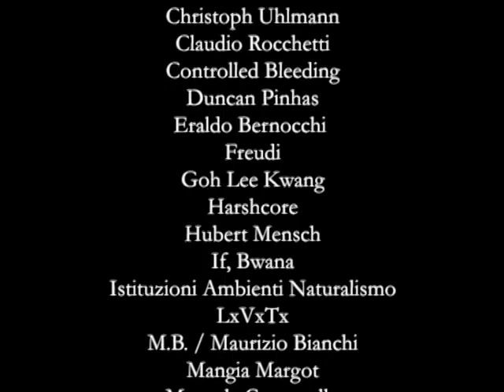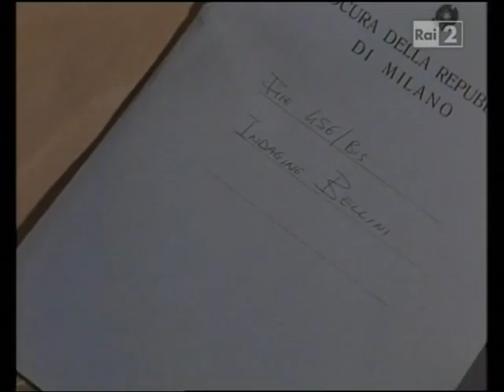Remote Control VHS (video promo)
Remote Control is a project related to television started in 2007.

The first (2011) official issue it's a double VHS where the video track consists of Italian television zapping, recorded in various moments of the week and the day: prime time, morning, Sunday afternoon, Saturday evening, late night.

The sonic side involves several artists active all over the world in the field of experimental music. Among them you can find exponents of the first industrial era such as Al Margolis (If,Bwana), Maurizio Bianchi (MB) or Eraldo Bernocchi and Paolo Bandera (former members of Sigillum S), avant-garde personalities as Wooden Veil or Strotter Inst., unemerged outsiders as Sufisama and extreme researchers as Zbgniew Karkowski and Yan Jun. Moreover, the work includes the very first unreleased appearance of Controlled Bleeding since 2003 with their new line up.

Labels: Moriremo Tutti Records / Palustre
Cat. Num. / Release year: 2011 / MTR VHS 004
Format: Limited series of 100 copies, duplicated on real, used VHS tapes (promo in DVD-R format)
Total length: about 45:00 each volume
Director: Matteo Uggeri / Zapping: Manuele Cecconello / Preface: Vittore Baroni